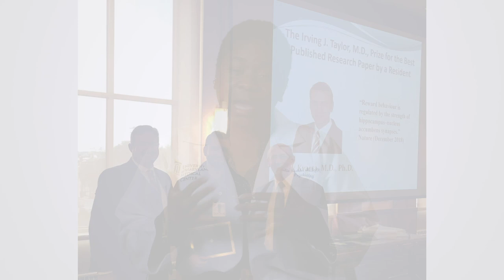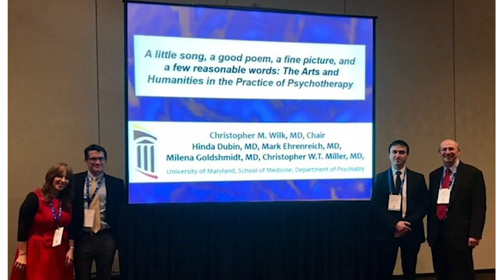Psychiatry Residency Program – University of Maryland Medical Center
Learn more about the Psychiatry Residency Program at University of Maryland Medical Center